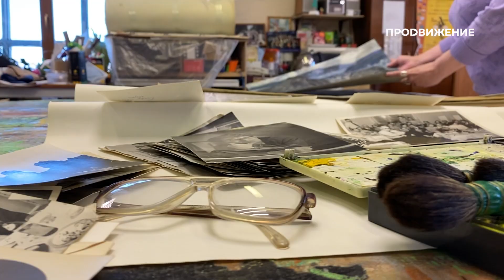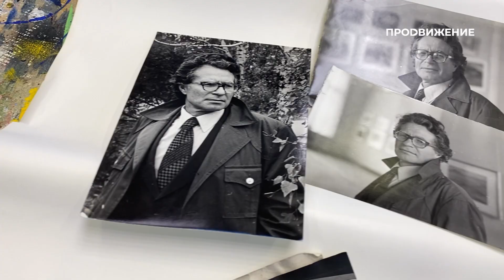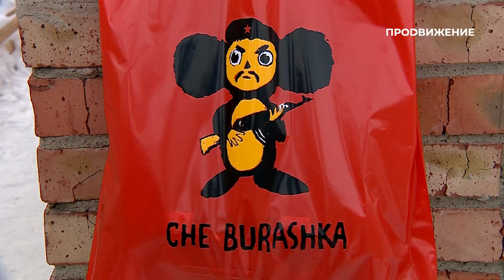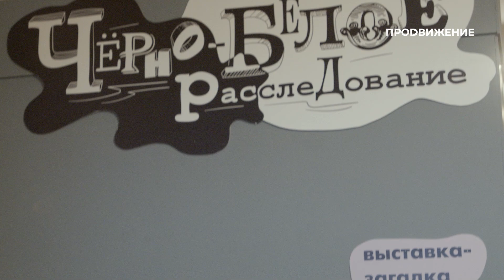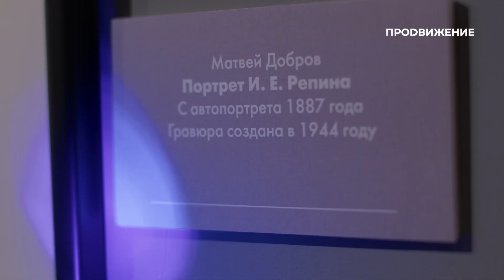«Опасные связи», хоккей и гигантская собака в Омске | Свободное время 196 (2023)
Чем мюзикл «Опасные связи» удивит омичей, с каким настроем «Авангард» подходит ко второму раунду плей-офф и как современное искусство попадает в музеи – это и многое другое узнаете в новом выпуске программы «Свободное время»!

00:00 Вступление
00:28 Кто из пиратов стал первым? Гонка «На абордаж!»
02:47 Выставка к 90-летию художника Василия Белана
06:05 «Небо позднего августа» на сцене Омской драмы
08:36 «Опасные связи» приближаются
12:28 Интервью с коллекционером и меценатом Олегом Спициным
19:33 Открытая тренировка ХК «Авангард»
21:53 Расследование в музее им. М. А. Врубеля. Следствие ведут зрители
24:49 Афиша

Программа «Свободное время» проведёт вас по самым интересным культурным местам Омска. Мы расскажем, как омичи могут провести свободное от работы время, какие персоны и события заслуживают внимания на этой неделе и куда сходить в ближайшие выходные.